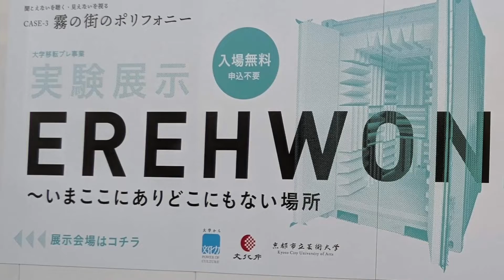京都芸大 実験展示 EREHWON 〜いまここにありどこにもない場所（2021年12月）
実験展示 EREHWON 〜いまここにありどこにもない場所
聞こえないを聞く・見えないを視る
京都市立芸術大学主催の展示
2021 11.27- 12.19